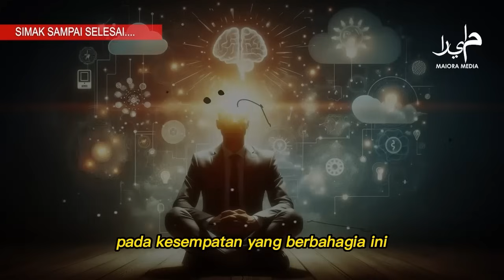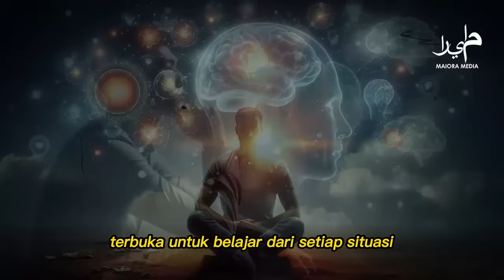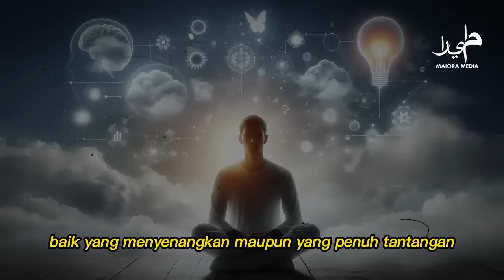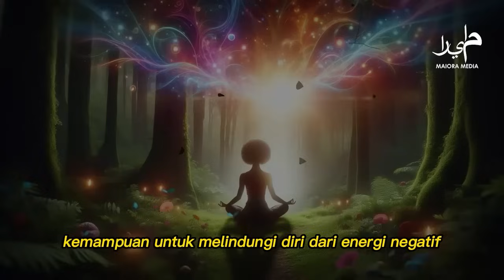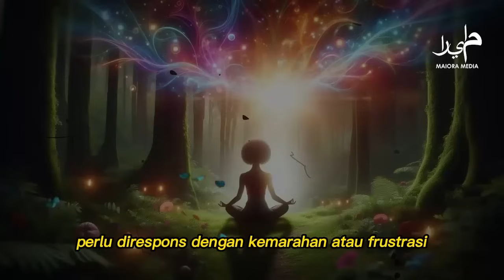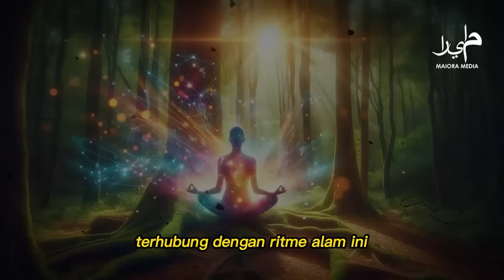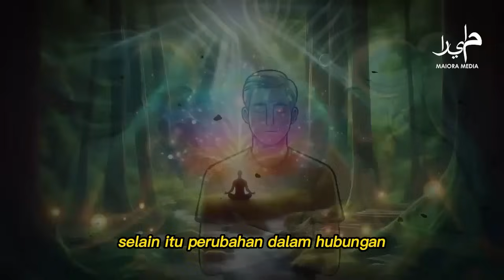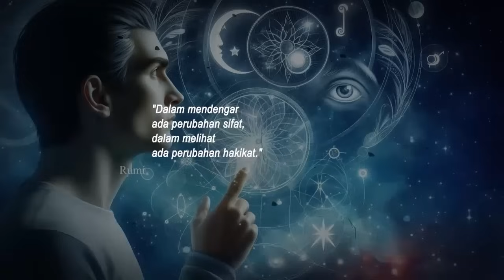NOMOR 7 RATA-RATA ADA DI KAMU ❗ 7 Tanda Kamu Sedang Naik Level Secara Spiritual